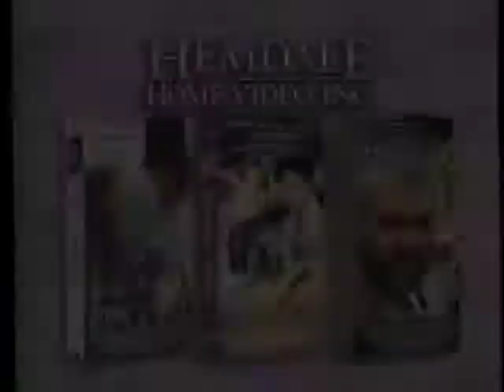Hemdale Entertainment - Trio of Hits Impromptu Trailer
Some boring movies, right?